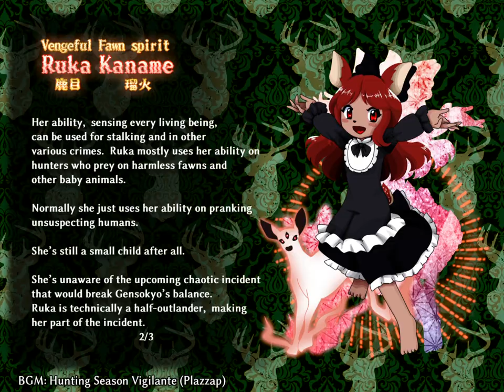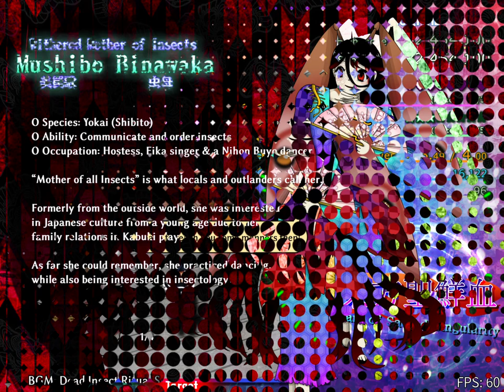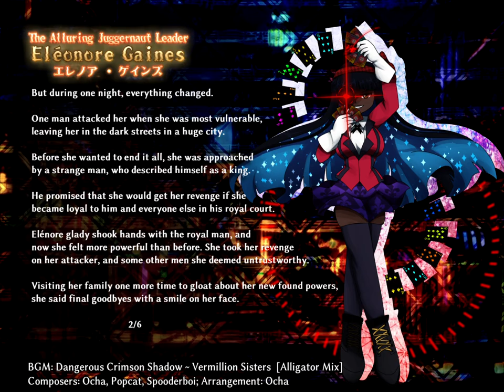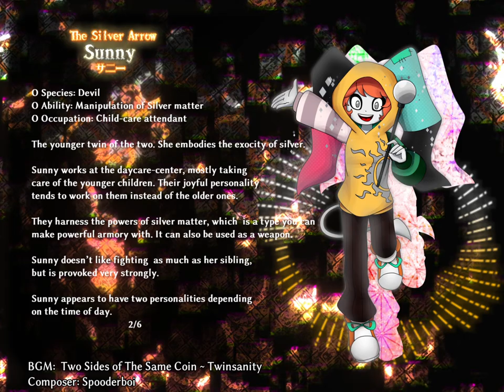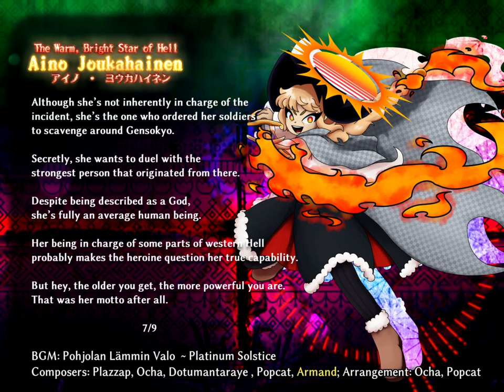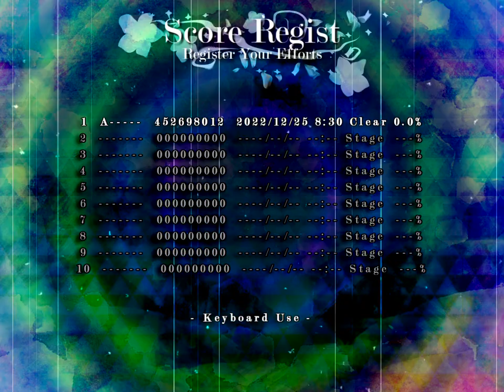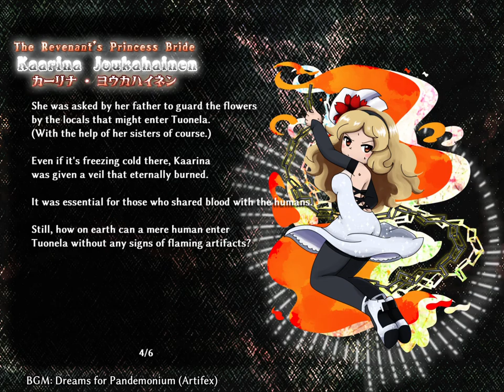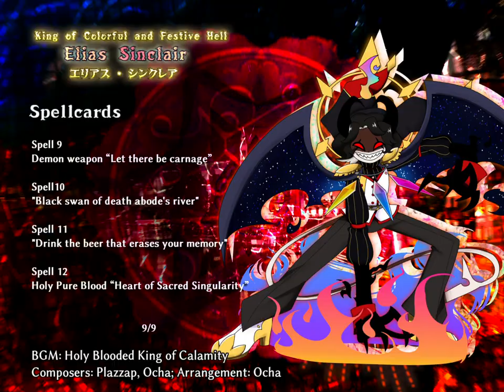【Touhou-Style Album】 東方聖鮮血 ~ Heart of Sacred Singularity (Full Release)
A journey of a witch through a gauntlet of ice and fire…

Timestamps (Thank you Prismus!):

0:00 Main Menu Theme: Singularity of Old and New
Composed by: Ocha

2:00 Stage 1 Theme: Tempered Bullets in a Deer ~ March of the Fawns
Composed by: Kale Hakaido

4:55 Ruka's Theme: Hunting Season Vigilante
Composed by: Plazzap

6:41 Stage 2 Theme: Autumn-colored Wonderland
Composed by: Plazzap (Mixed by: Ocha)

10:28 Mushibo's Theme: Dead Insect Ritual Song
Composed by: Ocha

13:30 Stage 3 Theme: Welcome to Scala ad Inferno
Composed by: Ocha

18:51 Panbao's Theme: Scorching Water from the Monkey's Paw ~ PRIMAL RAGE!!
Composed by: Plazzap

22:02 Stage 4 Theme: Through the Looking Glass ~ Eye of Adarna
Composed by: Popcat

28:31 The Three Adversaries' Theme (Eleonore): Dangerous Crimson Shadow ~ Vermillion Sisters [Alligator Mix]
Composed by: Ocha, Popcat, Spooderboi
Arranged by: Ocha

33:21 Stage 5 Theme: Jive of the Ember City
Composed by: Armand

38:24 Leviathan and Sunny's Theme: Two Sides of the Same Coin ~ Twinsanity
Composed by: Spooderboi

42:50 Stage 6 Theme: Gehinnom of Frozen Tears
Composed by: Spooderboi

48:02 Aino's Theme: Pohjolan Lammin Valo ~ Platinum Solstice
Composed by: Plazzap, Ocha, Dotumantaraye, Popcat, Armand
Arranged by: Ocha, Popcat

52:30 Ending Theme: Calm after the Infernal Hellstorm
Composed by: Spooderboi

54:27 Staff Roll Theme: Farewell to Scala ad Inferno
Composed by: Ocha

56:52: Player's Score: Stabbed In The Back By A Beast
Composed by: Kale

57:52 EX Stage Theme: A Red Rainbow Stares Back ~ Tuonela's Winter
Composed by: Kale Hakaido, Popcat

1:03:00 Kaarina's Theme: Dreams for Pandemonium
Composed by: Artifex

1:08:48 Festival Stage Theme: Tonight, We Party at Helsinki
Composed by: KR.Palto47

1:13:20 Elias' Theme: Holy-Blooded King of Calamity
Composed by:  Ocha, Plazzap

1:19:50 Ending Festival Theme: Colourful Walpurgis Night
Composed by: Ocha